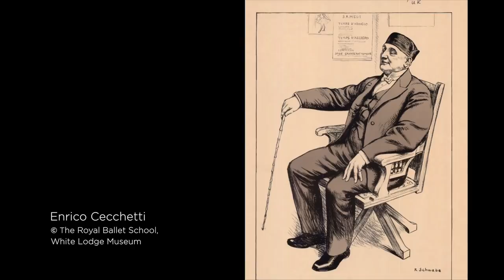Ballet Evolved - Enrico Cecchetti 1850-1928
Enrico Cecchetti was one of the most influential ballet teachers of all time, coaching greats such as Pavlova and Nijinsky. In 1918, Cecchetti settled in London, laying the groundwork for the formation of The Royal Ballet.

Join Ballet Mistress Ursula Hageli and dancer Nicol Edmonds as they demonstrate one of Cecchetti's fiendishly hard adage exercises.

Piano - Tim Qualtrough